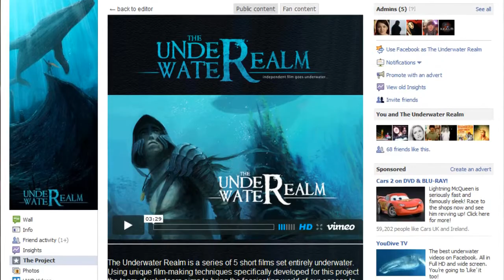UWR Week 41 - Concept Art and Elliot Grove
Days before the launch of the kickstarter campaign we see some wonderful artwork from Shaz - @ShazAbdullah, Elliot Grove, Head of Raindance Film Festival, gives his views on the project AND the first of the feature scripts is ready to send to 20th Century Fox...!

This project is about to go to the next level but we need your help!! Our biggest enemy is not enough people knowing about these films, please help us get them made!!